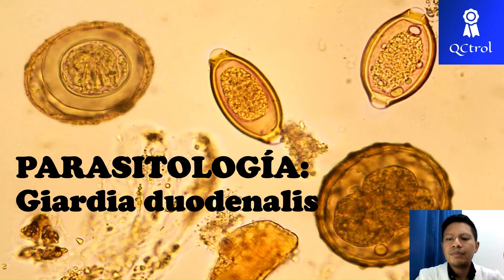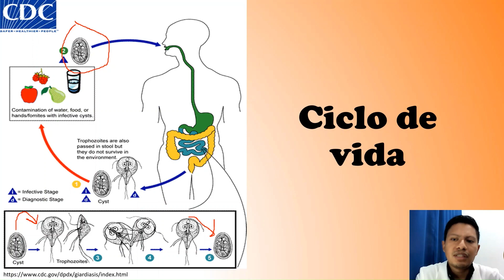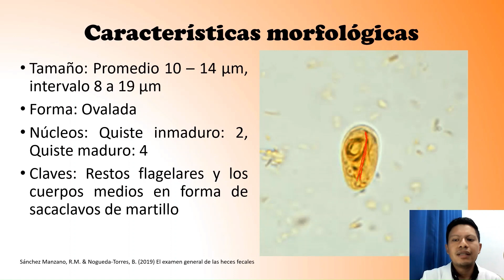Conoce a Giardia duodenalis: Morfología y CLAVES para su identificación 🔬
En esta sección de parasitología conocerás a los parásitos que pueden llegar a encontrarse en muestras humanas. Se discuten características biológicas, clínicas y epidemiológicas. En esta ocasión presentamos a Giardia duodenalis, también conocido como Giardia lamblia o Giardia intestinalis, uno de los protozoarios considerados como patógenos para el ser humano.
Es un protozoo flagelado, perteneciente al filo Metamonada. Su ciclo de vida es directo (un solo hospedador) y comprende dos estadios: la forma vegetativa móvil, que parasita el intestino delgado (trofozoíto) y la forma de vida libre e infectante (quiste).
La Giardiasis, lambliasis o diarrea de los viajeros es una enfermedad gastrointestinal, en la mayoría de las ocasiones asintomática. En caso de síntomas, estos se manifiestan tras un periodo de incubación de siete a catorce días (la incubación puede durar hasta cuarenta y cinco días) y comprenden: diarrea súbita acuosa o pastosa sin sangre, esteatorrea (evacuaciones grasosas, generalmente explosivas y fétidas), dolor epigástrico postprandial, anorexia, distensión abdominal, flatulencia y, ocasionalmente, cefalea, febrícula y manifestaciones alérgicas (artralgias, mialgias, urticaria). En la mayoría de los casos la infección se resuelve espontáneamente al cabo de unas seis semanas.
Pueden darse infecciones crónicas, que duran meses o años, en las que se produce diarrea recurrente, esteatorrea, malabsorción de grasas, lactosa y otros disacáridos, vitamina A y vitamina B12, lo que conduce a la deshidratación, pérdida de peso y debilitamiento.
Se ha asociado a Giardia y a otros protozoos con el síndrome de intestino irritable.